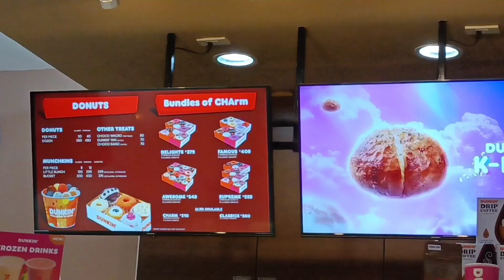DAILY VLOG | Sunday Mass, Traveling To Bataan, Cleaning Terrace | Cheska Bo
Days in my life. Enjoy watching everyone!

📝ABOUT ME:
• born: 1998 (24)
• college: pup + bsit (graduated)